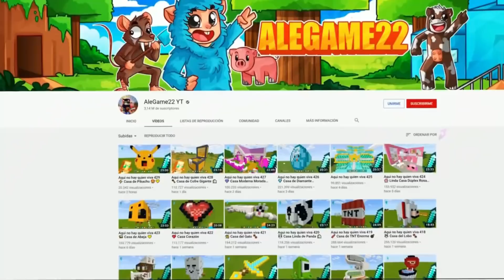Aqui no hay quien viva 714 🚀 Cohete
Aqui no hay quien viva en el que llego en helicoptero a una zona de un cohete espacial que es zona prohibida y entramos la rata y la oveja alegame22 y conocemos a un marciano en Minecraft.

👍 SIGUEME!